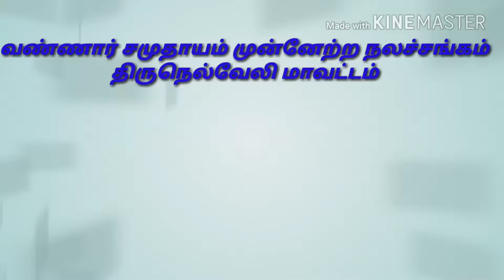23 June 2018